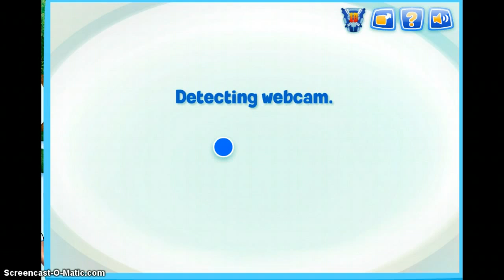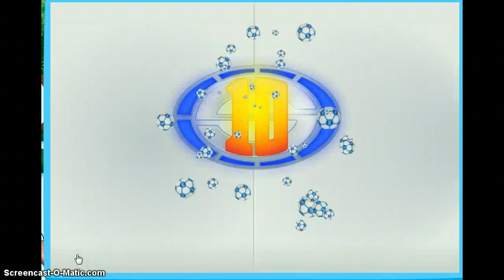Doing Moves With Sportacus | LazyTown Game | Sportacus Hero Training